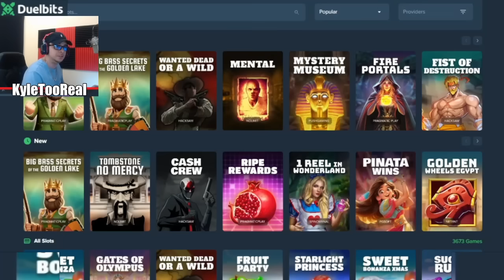It Was A New Shoe Miracle !!